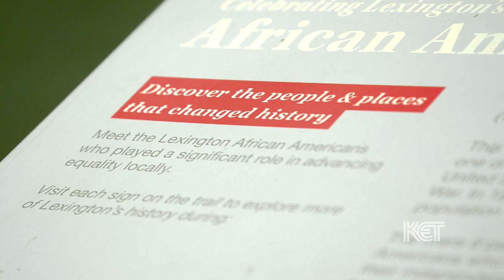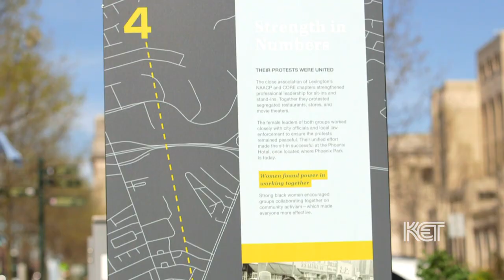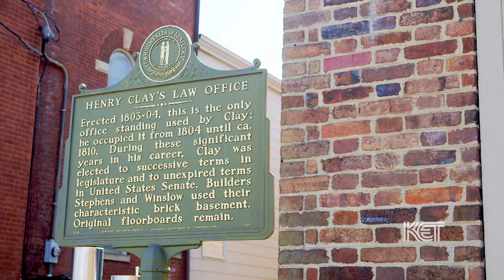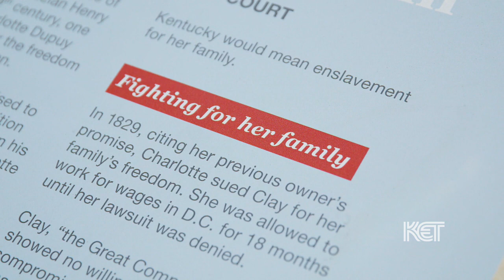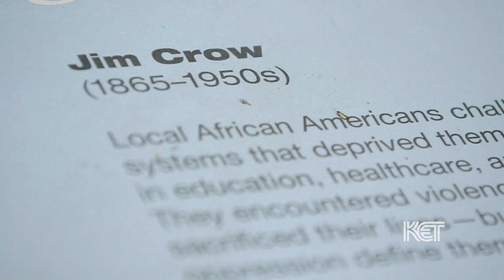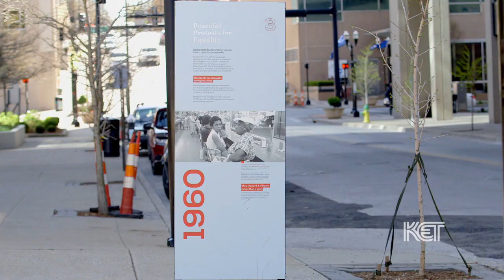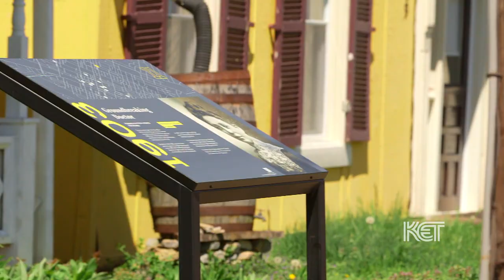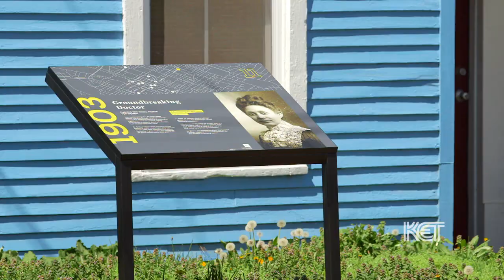African-American Heritage Trail | Kentucky Life | KET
Explore Lexington's history on the twelve stops along the African-American Heritage Trail.